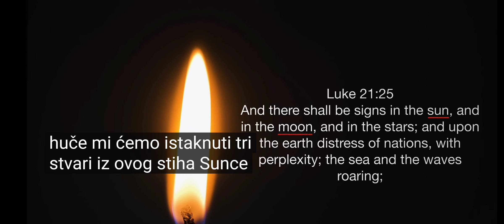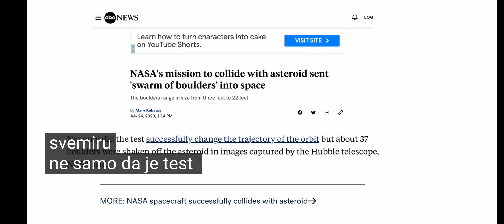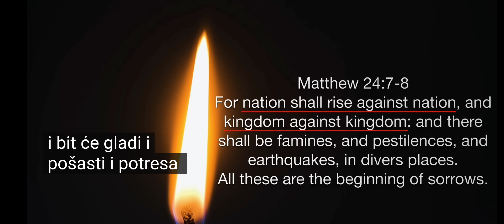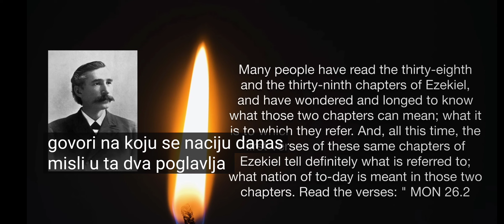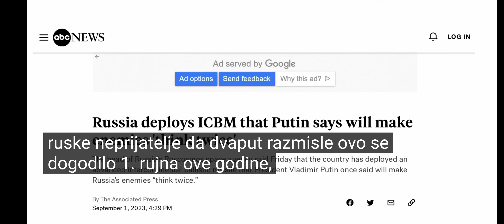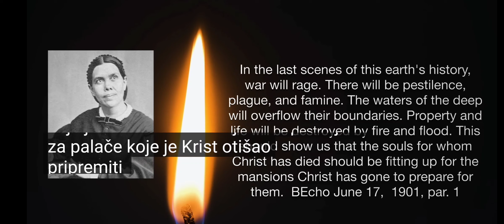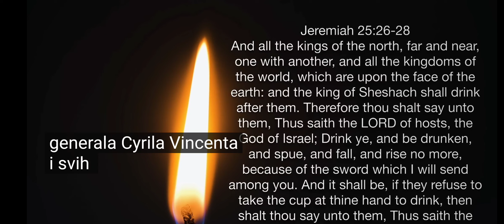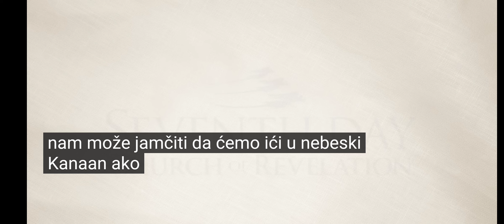4. prosinca 2023.